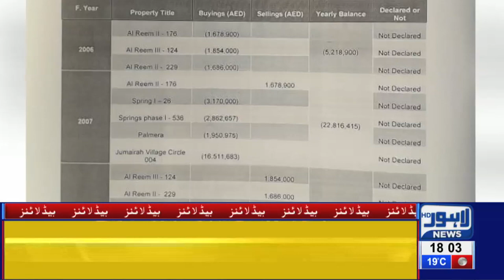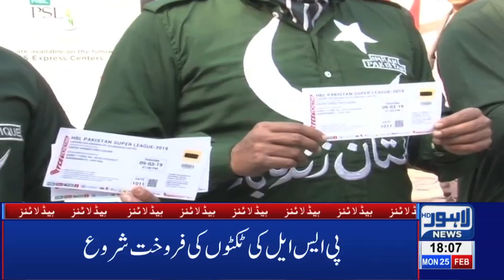06 PM Headlines Lahore News HD – 25th Feb 2019